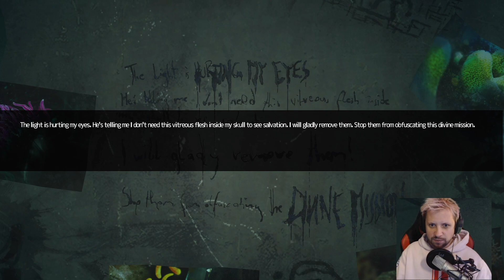COŚ ZA MNĄ CHODZI 😱 Soma #3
SPRAWDŹ POPRZEDNI ODCINEK NA KANALE PRZEGRYW ;)